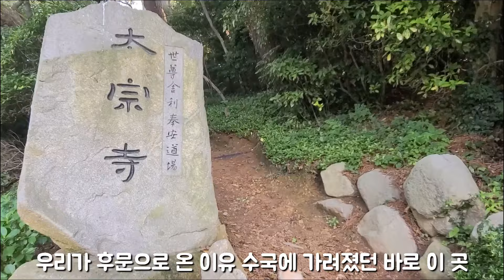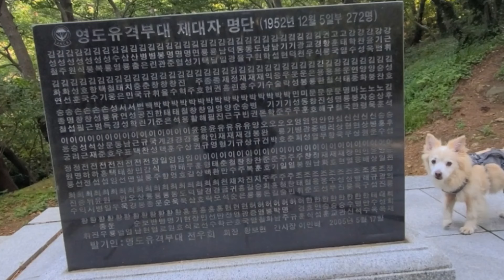정식이의101번째 이야기~드디어 수국꽃은 피었지만....